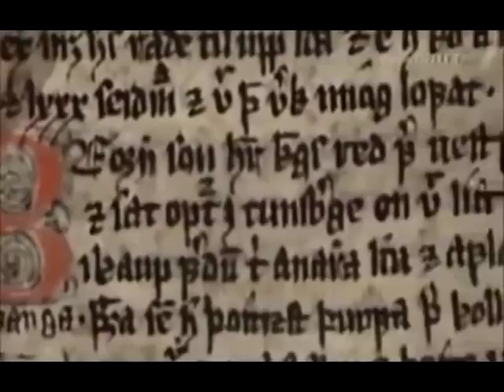Götterdämmerung Wotan, Odin & Thor, Donar Die Sage der Edda 5 von 6 HD